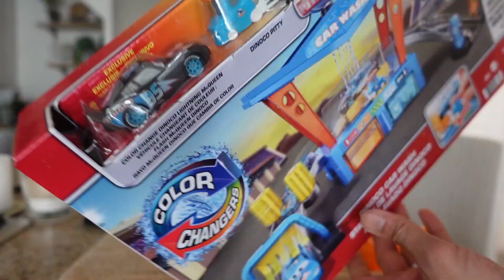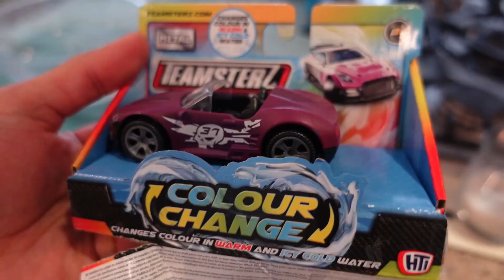Playing with Car Toys | Lightning Mcqueen collection of Disney cars | Zaccy's Adventures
🌟Welcome to Zaccy's Adventures! Join Zaccy on his exciting journey through the world of Disney's Lightning McQueen car toys. Watch as Zaccy unboxes and plays with a variety of toys, from talking cars to playsets and more. With creative challenges and fun activities, Zaccy will take you on an adventure you won't forget! Come join the fun and explore the world of Lightning McQueen with Zaccy!

Today's video is a collection of Zaccy playing with Lightning McQueen Toys.
This collection includes Colour Changing Cars! Lightning McQueen, Jackson Storm, Mater & Cruz Ramirez. Thre is also die-cast racing featuring the long-awaited rematch between McQueen & Jackson Storm. We play and review lots of Lightning McQueen toys including the Fabulous Lightning Mcqueen.

⏳ 𝑽𝑰𝑫𝑬𝑶 𝑪𝑯𝑨𝑷𝑻𝑬𝑹𝑺 ⏳
00:03 - Zaccy playing with Daddy
04:09 - Let's start the first ride
05:19 - Race 2
09:37 - Talking lightning mcqueen
16:15 - Earlier in the day
18:27 - The fabulous doc hudson
35:18 - It's mack
37:04 - Michael Schumacher
39:38 - Razor Ramone

🍁 𝗔𝗕𝗢𝗨𝗧  𝗭𝗮𝗰𝗰𝘆'𝘀  𝗔𝗱𝘃𝗲𝗻𝘁𝘂𝗿𝗲𝘀🍁
Being around toddlers is always enjoyable. It's glad to see their baby tricks and games. Our channel is about bringing you 3-year-old Zaccy's beautifully captured and spectacular moments. Let's fly through Zaccy's Adventures.